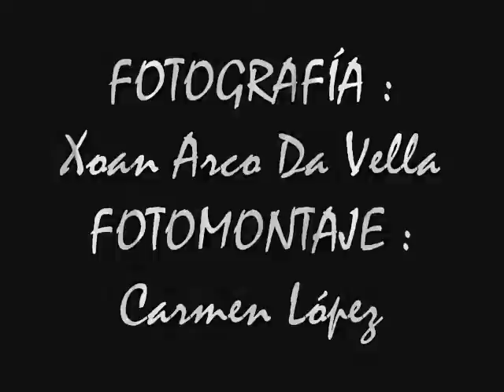FARO DE CEDEIRA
CEDEIRA
CORUÑA

He aquí el lugar escogido por los Lapatiancos, pueblo que habilita este rincón de Galicia a la llegada de los romanos; he aquí la Tierra de Cetaria. El topónimo de Cedeira deriva de la palabra latina Cetaria, vocablo utilizado por los romanos para designar aquellas rodas costeras hacia donde los grandes animales marinos-atunes, ballenas- acosados por los pescadores se veían forzados a penetrar en la había, con lo cual se facilita su captura.

La "Terra de Cetaria" o "Terra de Cedeira" --así aparece nombrada en viejos pergaminos medievales- abarcaba todas las costas que circundan la ría cedeiresa. Llegaba por el Norte casi hasta el Cabo Ortegal, y por el Sur se aproximaba a las riberas del Río Grande de Subía. La jurisdicción de Cedeira comprendía quince parroquias que logró conservar hasta 1835 pero en ese año se le fueron de las manos ocho parroquias para formar parte de otros municipio; entre las pérdidas fue una de ellas la de San Xoan de Moeche, con su importantísima feria mensual. Estas tierras en los siglos XII y XIII habían estado puestas bajo el señorío de distintos personajes de la familia Traba. Desde el siglo XIV hasta los primeros años del siglo XIX fueron los Condes de Lemos quienes ejercieron sobre Cedeira el derecho de señorío. Cedeira estuvo -- tal vez desde el siglo XII -- rodeada por una muralla que se franqueaba a través de cuatro puertas (Porta da Vila, de Ribeira, da Cartas y de Rebordelo).

Son dignos de resaltar el Templo de Santa Maria do Mar del s. XVI y sus capillas De la Concepción y Del Parto, el Castillo de la Concepción del s. XVIII y la ermita de San Antonio de Corveiro del s. VII.